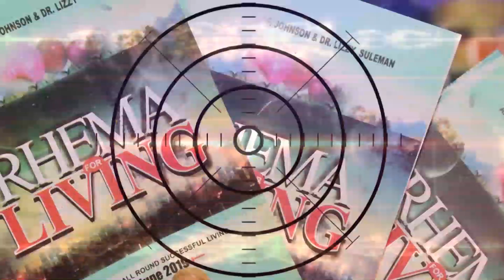UN REVIREMENT SOUDAIN - APOTRE JOHNSON SULEMAN - RHEMA DE VIE - 4 AOÛT 2023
Lecture de la Bible : Prov. 13-14

Dr Lizzy Johnson Suleman

Sujet : UN REVIREMENT SOUDAIN

Texte : « Alors Élisée dit : Écoutez la parole de l'Éternel ; Ainsi dit l'Éternel : Demain, à cette heure, on vendra à la porte de Samarie une mesure de fleur de farine pour un cycle, et deux mesures d'orge pour un cycle. 2 Roi 7:1

Un revirement soudain est possible dans votre vie; arrêtez de penser que tout ce qui concerne votre vie devra passer par un long processus. Penser ainsi, c'est limiter la main de Dieu dans la manifestation de surprises dans votre vie.

 Les voies de Dieu sont mystérieuses. Alors qu'il vous guide à travers certains processus dans certaines choses, il suscite également des visitations incroyables qui dépassent l'imagination humaine. Il peut promptement renverser n'importe quelle situation laide pour le meilleur pour ses enfants; votre cas n'est pas une exception.

Alors, le fait que cette prophétie ait pris du temps pour se manifester ne veut pas dire que toute autre prophétie passera par le même processus. Le même Dieu qui a manifesté la prophétie qui a sorti Israël de la servitude en 430 ans est le même Dieu qui déclare dans Ézéchiel 12:25 « Car je suis l'Éternel : je parlerai et la parole que je dis s'accomplira, elle ne tardera pas, car pendant vos jours… je déclare ma parole, et je l'accomplirai, dit le Seigneur Dieu.

Quand Élisée a donné la prophétie dans notre texte d'ancrage, le gouverneur sur lequel le roi s'appuyait lui a répondu en disant: "Voici, même si l'Éternel faisait des fenêtres dans le ciel, cela pourrait-il être ? " Il a méprisé la prophétie probablement à cause de ce qui se passait.

Et l'homme de Dieu lui dit : Voici, tu le verras de tes yeux, mais tu n'en mangeras pas. Et comme l'homme de Dieu l'avait prophétisé, c'est ainsi que cela s'est produit. La prophétie s’est manifestée les 24 heures qui ont suivi par la puissance surnaturelle de Dieu à travers quatre hommes lépreux. Et comme déclaré, ce gouverneur n'en a pas goûté; car le peuple a marché sur lui à la porte, et il est mort.

Enfant de Dieu, attendez-vous à un revirement soudain dans votre vie. Dieu dit, il n'y aura plus de retard. Votre miracle tant attendu jaillira. Ce nouveau niveau arrivera. Ton heure est arrivée.

Prière : Mon Père ! Mon père! Pendant que je prie, qu'il y ait un revirement soudain dans ma vie.